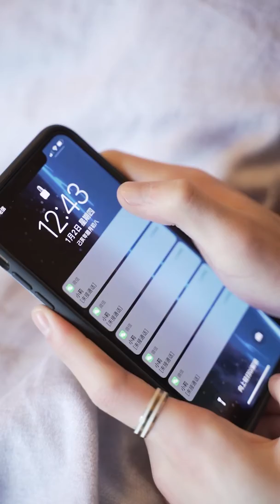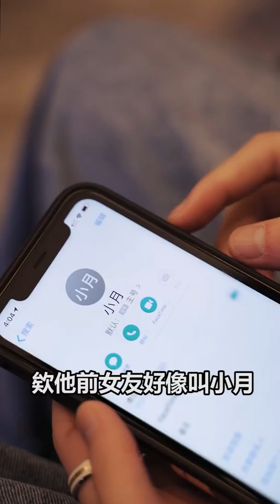亲兄弟互整起来谁会更皮一点呢？｜子笺子凛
子笺（jiān）双胞胎哥哥
子凛（lǐn）  双胞胎弟弟